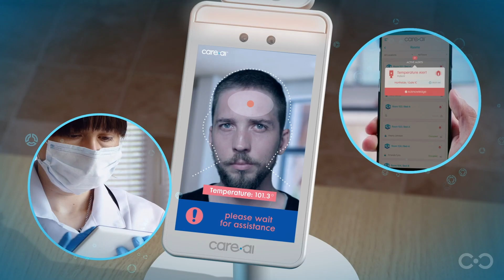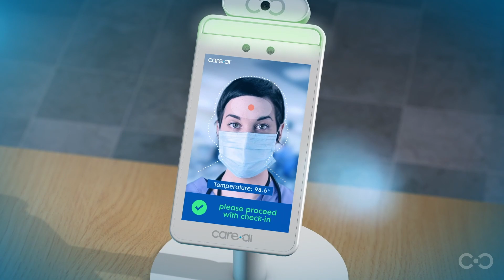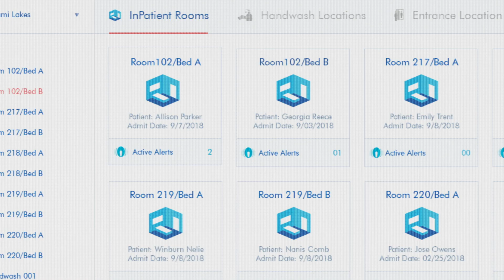Texas Hospital Association & Hill Country Memorial - care.ai™ Case Study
We partnered with the Texas Hospital Association to accelerate the adoption of AI-powered AutonomousMonitoring across Texas. Hill Country Memorial Hospital deployed our platform during the COVID19 crisis to build a safeworkplace.